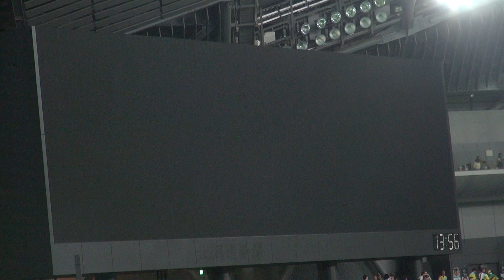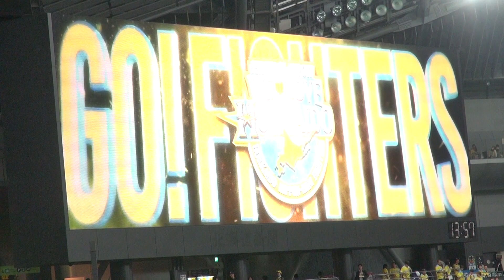170429 ファイターズ WE LOVE HOKKAIDOシリーズのスタメン登場！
2017年4月29日、札幌ドームでの北海道日本ハムファイターズ公式戦はWE LOVE HOKKAIDOシリーズの初日でした！